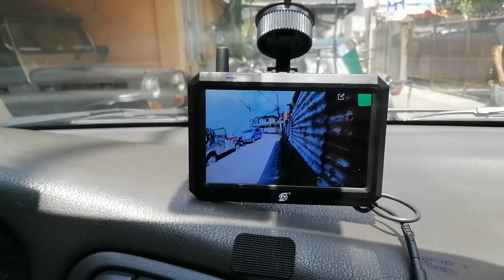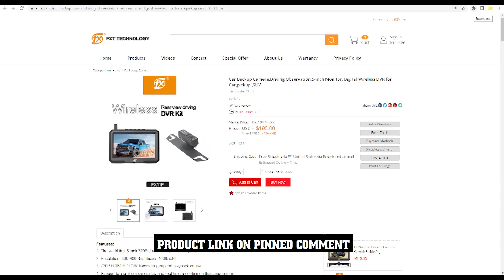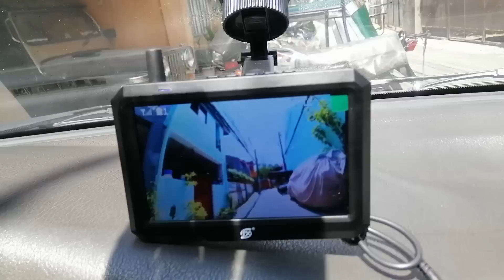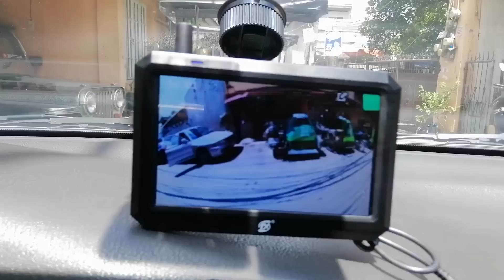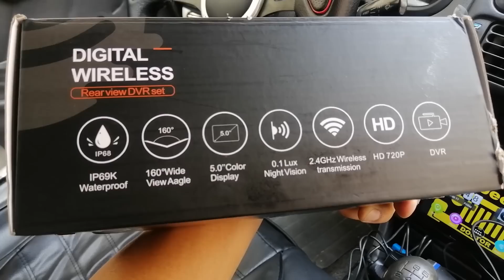Grabeng Wireless Dashcam eto sa sobrang layo pwede ata sa tren